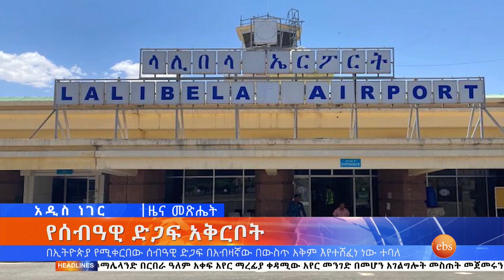የሰብዓዊ ድጋፍ አቅርቦት፤ ህዳር 14, 2014/ What's New November 23, 2021